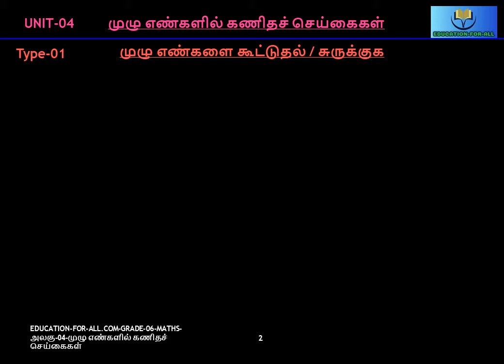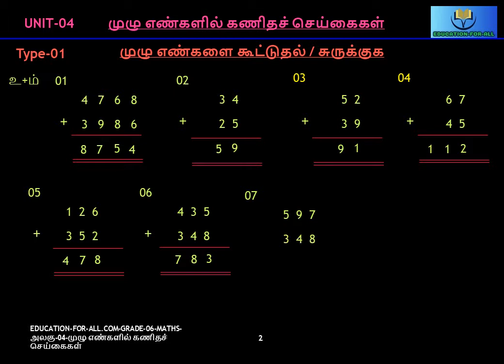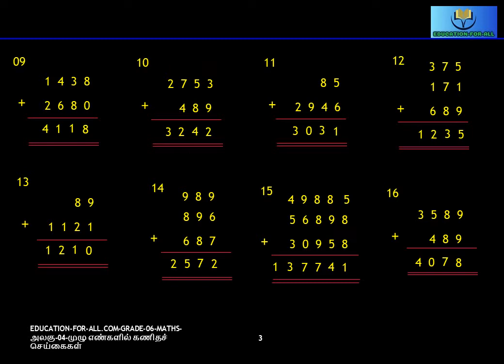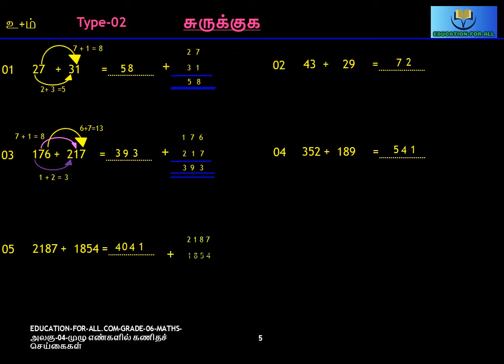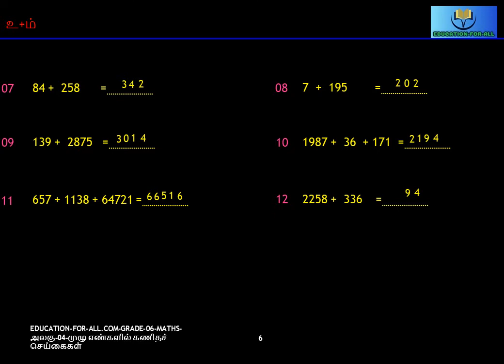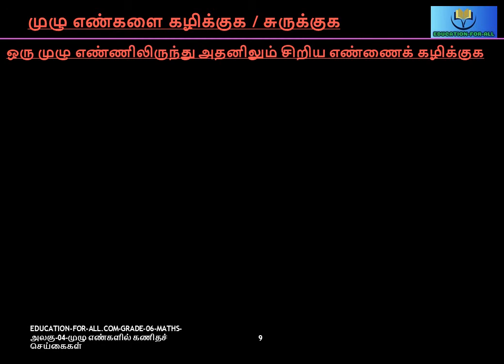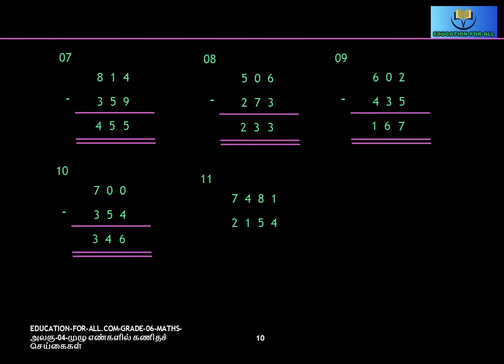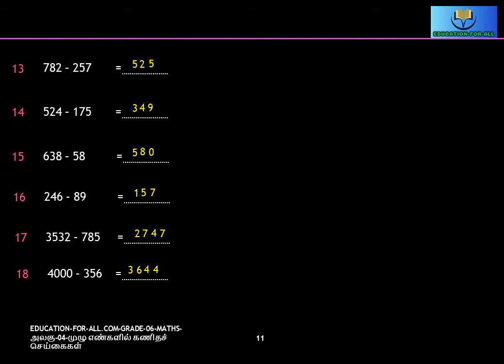Grade-06 - Maths - தரம்-06 - கணிதம் - முழு எண்களில் கணிதச் செய்கைகள்